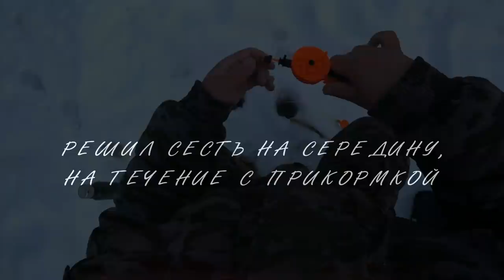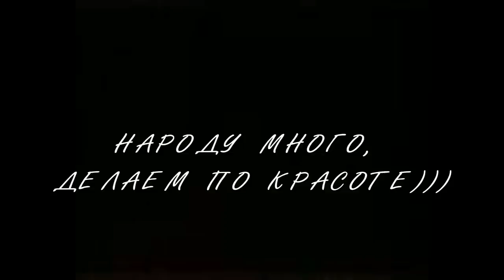ВНИМАНИЕ..ОПЕРАЦИЯ РЫБНЫЕ КОТЛЕТЫ \ НА ЛЕСНУЮ РЕЧКУ, ЗА ЕЛЬЦОМ И ПЛОТВОЙ \ РЕКА СОБРАЛА ТРИ ДЕРЕВНИ!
ВСЕМ ПРИВЕТ РЕБЯТА, РЕШИЛИ ПРОКАТИТСЯ НА ЛЕСНУЮ РЕЧКУ, НАЛОВИТЬ ПЛОТВЫ НА КОТЛЕТЫ, МЫ ЧАСТО ДЕЛАЕМ, ОЧЕНЬ ВКУСНО, ВСЕМ РЕКОМЕНДУЮ, И С ИЛЬЮХОЙ, НА ОДНОЙ МОТОСАБАКЕ ПОГНАЛИ РАНО УТРОМ, НА ЛЕСНУЮ РЕЧКУ, НЕ ДАЛЕКО ОТ ДОМА И В ЦЕЛОМ КИЛОГРАММОВ ПЯТЬ ПРИВЕЗЛИ ДОМОЙ!! МЕСТО ПЕРСПЕКТИВНОЕ И ПРИБЛИЖЕННЫЕ ДЕРЕВНИ, ПОСЕЛКИ, СЕЛА, Я ИМЕЮ РЫБАКОВ ПРОЖИВАЮЩИХ ТАМ, СОБРАЛИСЬ НА ОДНОЙ ЯМЕ!
utm_source=ig_web_copy_link
НА РАЗВИТИЕ КАНАЛА 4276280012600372 карта сбер